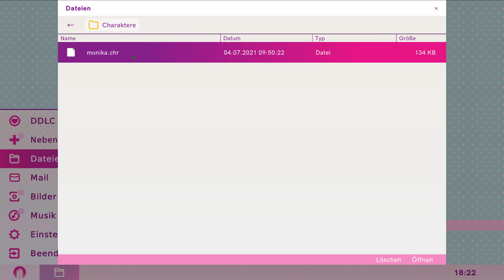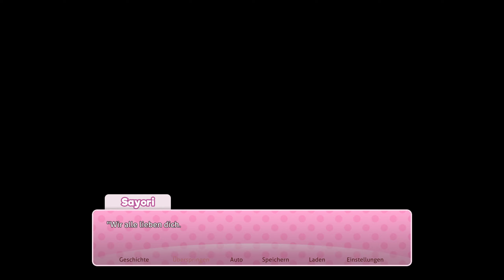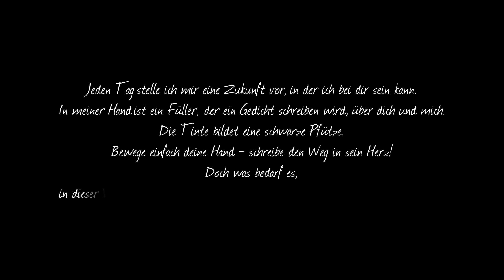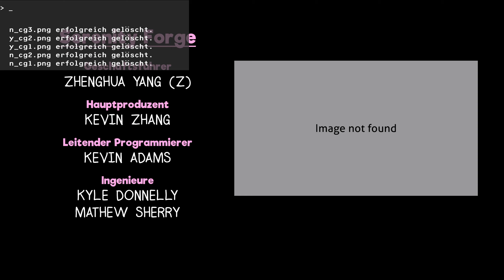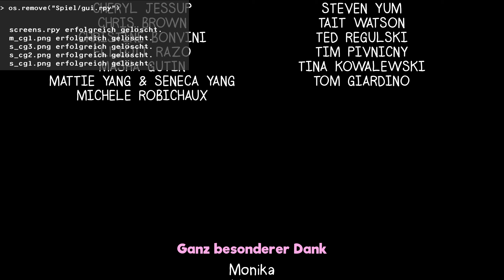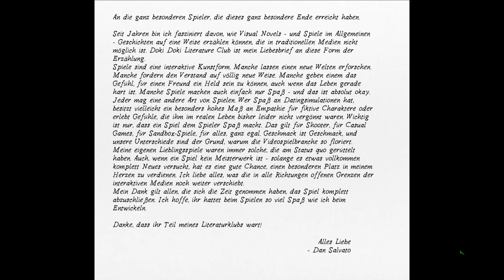Doki Doki Literature Club Plus 7 - Kein Kommentar Playthrough